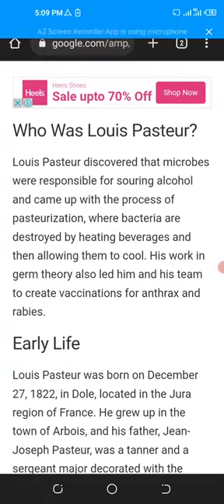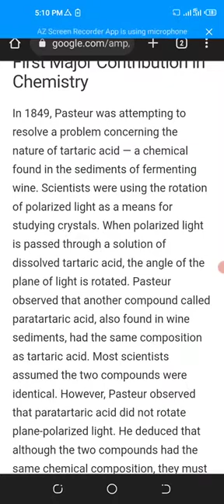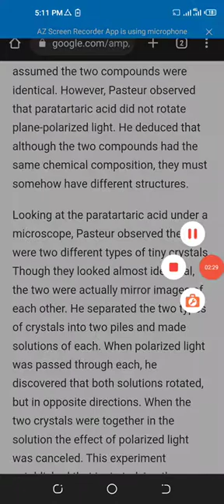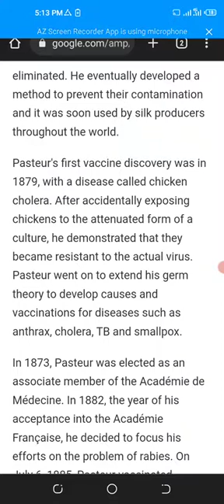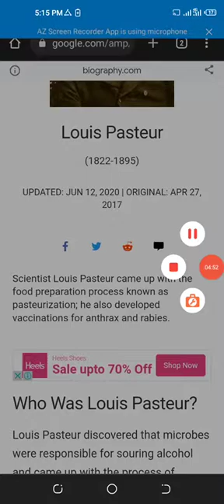Louis Pasteur -Pasteurization | Great Scientist - Biography & Achievements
Scientist Louis Pasteur came up with the food preparation process known as pasteurization; he also developed vaccinations for anthrax and rabies.